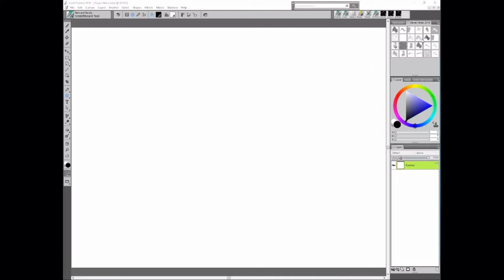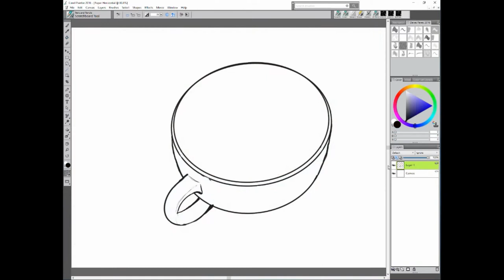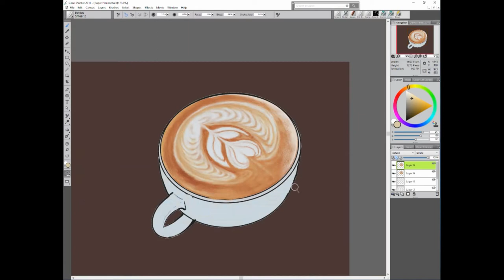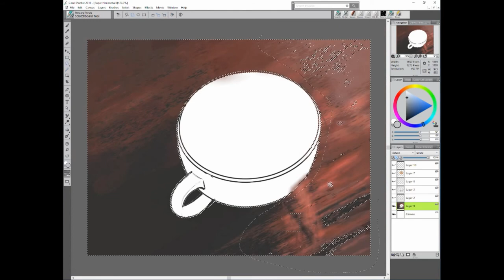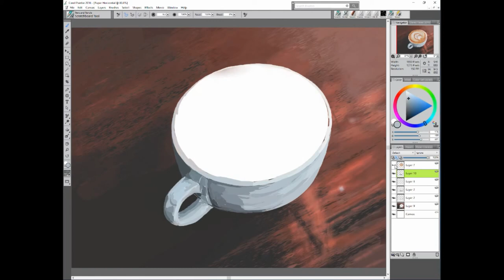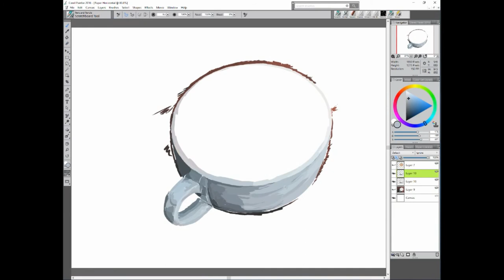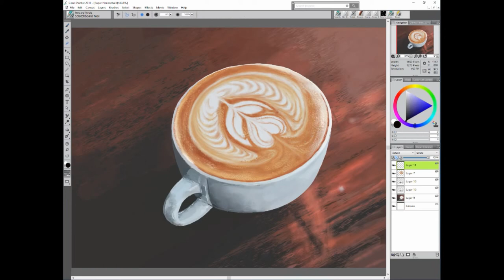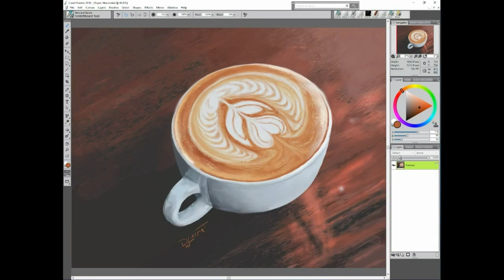28. "Cappuccino" Easy Four Step Method Digital Painting Tutorial by David Luebbert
This is the first recorded digital painting I ever did, and the first put onto my Youtube channel as a speed painting.  This is the longer version that is more natural to watch as far as painting speed.

1. Sketch
2. Blocking in separate forms
3. Details
4. Final clean up

FIND ME HERE:
SOFTWARE:
Windows 10